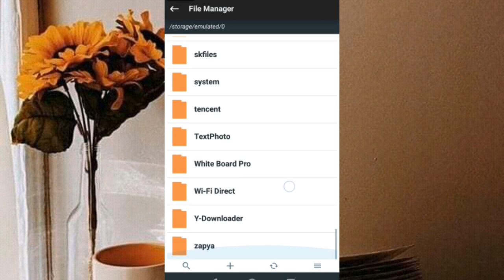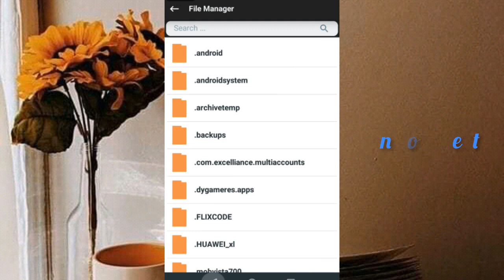#22 - How to create File Manager Project? / Sketchware Pro/ File Manager Project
How to make File Manager Project?

How to make Files and Folders Project?

file manager
files and folders
create new file
create new folder
copy file
copy folder
file and folder move to
file and folder deleted
custom dialog
bottom sheet
listview animation
sketchware project

Project SWB Link in first Comment ☑️

sketchware pro